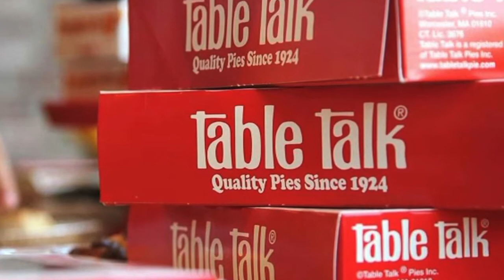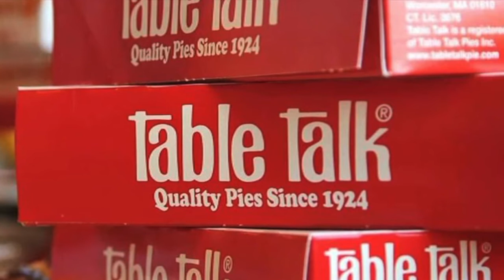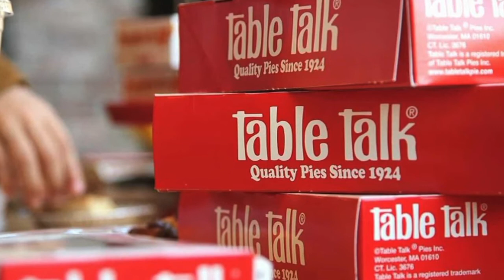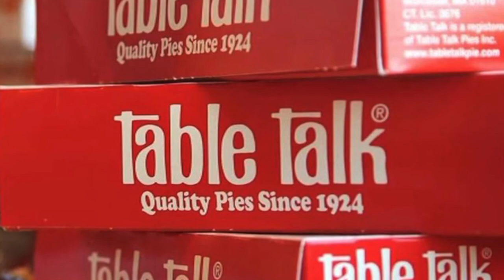Behind the Scenes with Tara Tula from Table Talk Pies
The Hanover Theatre is partnering with Table Talk Pies in the coming months as we welcome Waitress the musical this May.